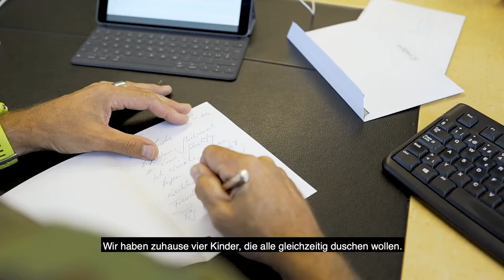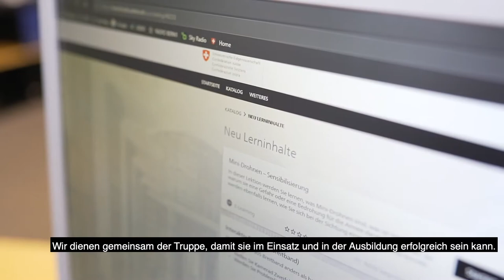Chef Logistikführung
Lernen Sie die Mitarbeitenden der Logistikbasis der Armee kennen! Stephan Zehr ist der Chef Logistikführung bei der Logistikbasis der Armee (LBA). Er ist verantwortlich für die Bereitschaft der Logistik und sorgt mit seinem Team dafür, dass bei Einsätzen oder Ausbildungen der Truppe das Material, die Ausrüstung und die Verpflegung zur richtigen Zeit am richtigen Ort ist. «Wir dienen gemeinsam der Truppe, damit sie im Einsatz und in der Ausbildung erfolgreich sein kann.»
In dieser Funktion erwarten Sie herausfordernde, vielseitige und abwechslungsreiche Aufgaben in einem dynamischen Umfeld.

Hört sich spannend an? Schauen Sie vorbei!